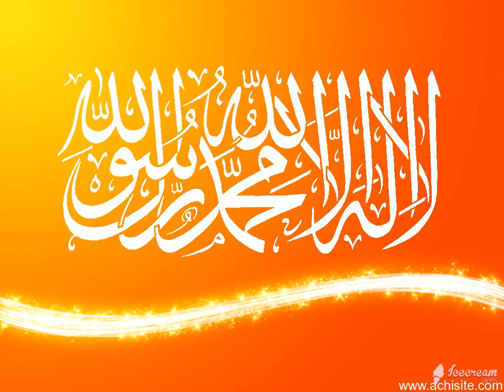Prio muhammad by Qaria fatemarabbi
edited by shafi